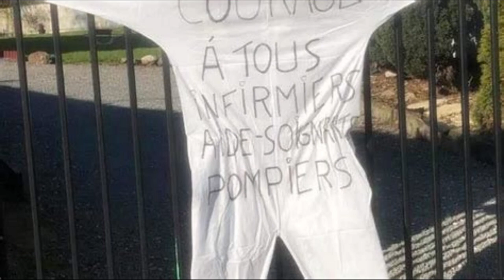Trois points de suspension (maquette) - Lémael (Manu LBLG)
Hommage aux professionnels suspendus depuis septembre 2021.

Manu " Lémael " LeBouLanGer est auteur compositeur interprète. En novembre 2022, il sort un album entièrement auto produit et réalisé intitulé "Le large". Cet album est en écoute sur les plateformes (Spotify, Deezer, Apple Music, YouTube Music…):

Ou disponible en version CD